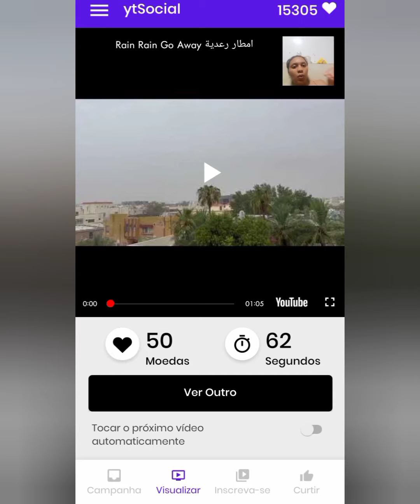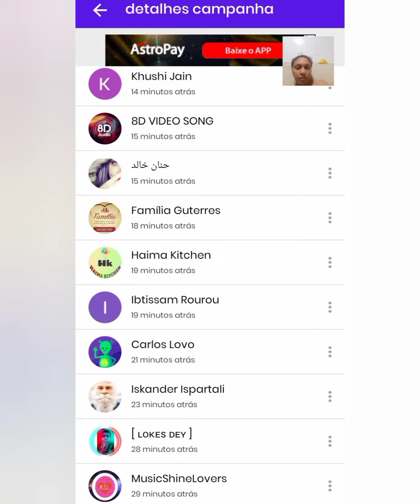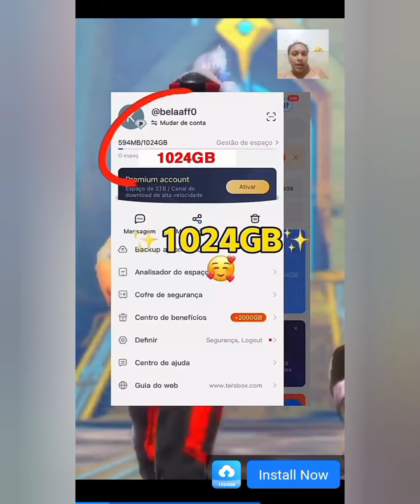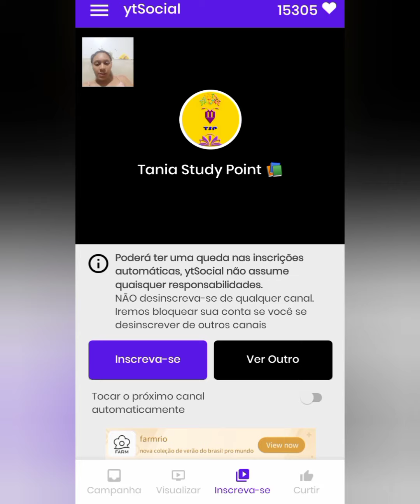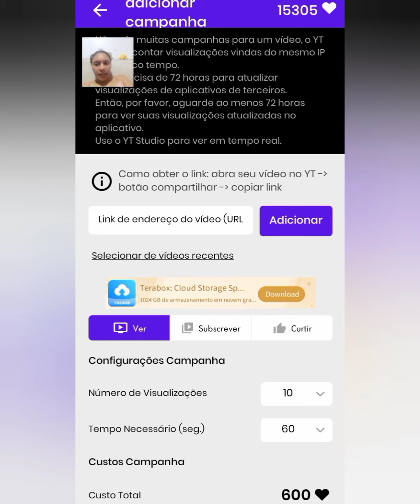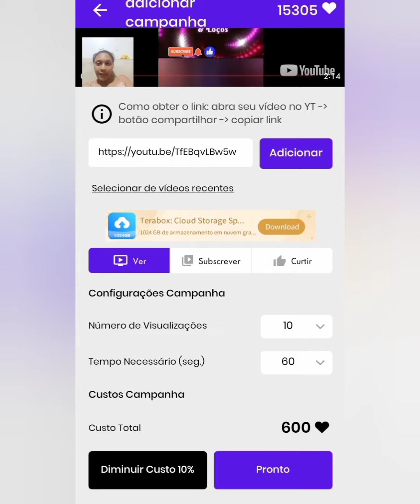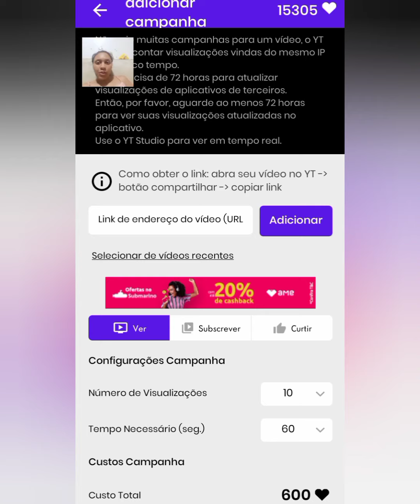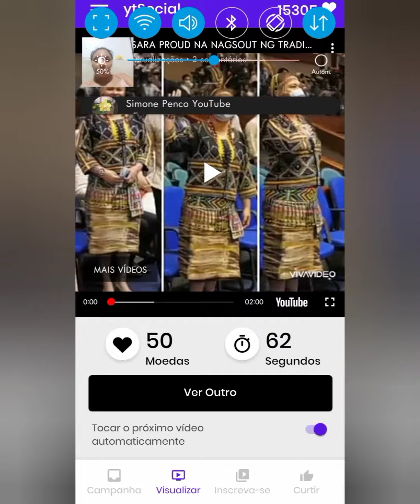O Melhor aplicativo para ganhar visualização